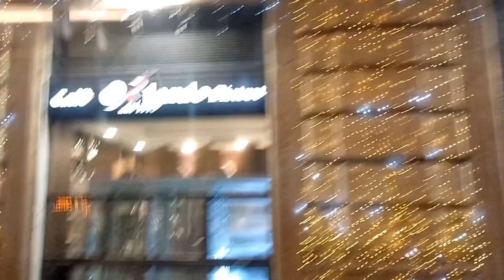SUASANA PAGI JAM O5.00//24 DICEMBRE 2022#ROMA ITALIA